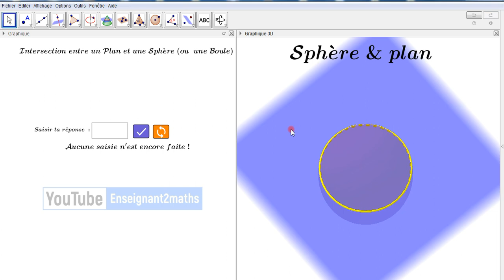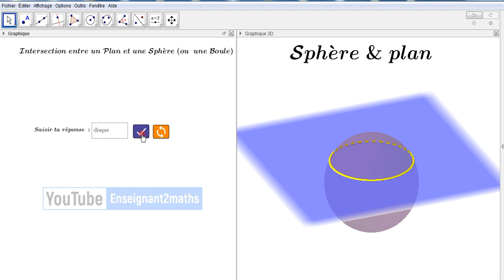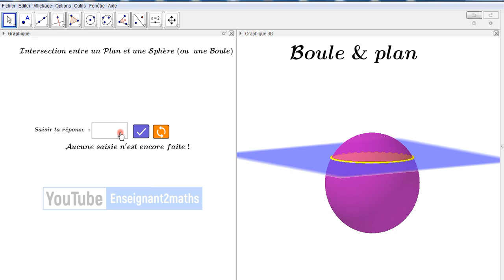Section d'une sphère ou d'une Boule par un plan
Section d'une sphère ou d'une Boule par un plan : Applet interactive sous GeoGebra.